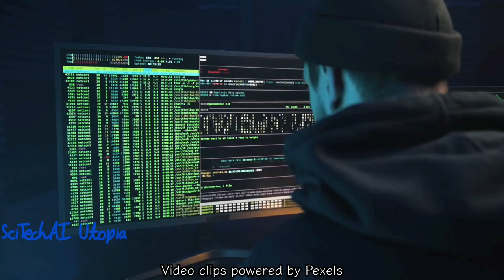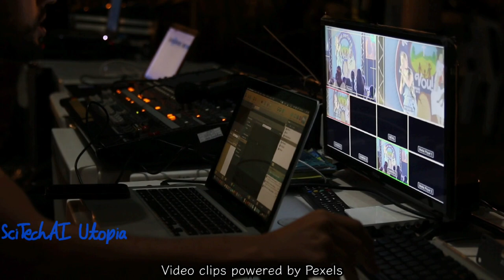50 job displacements and new jobs due to advances in technology throughout history | New professions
50 job displacements and new jobs due to advances in technology throughout history | New professions

Resources -
Pexels
Video clips used are powered by Pexels, an unbelievably great source of so many helpful videos. You can go to Pexels and search for robots, artificial intelligence, universe, virtual reality, landscape, etc and get many free to use photos and videos by great photographers.